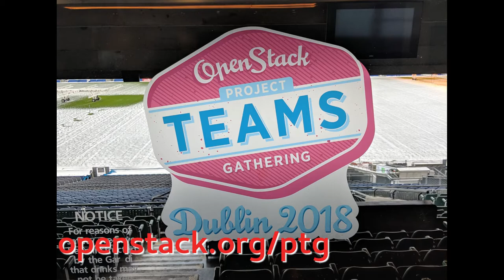TripleO Validations: From the OpenStack PTG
At the OpenStack Project Teams Gathering in Dublin I spoke with Florian Fuchs about the TripleO Validations project. As the name suggests, this project runs validations before deployment to ensure that the target systems are correctly configured to run OpenStack.